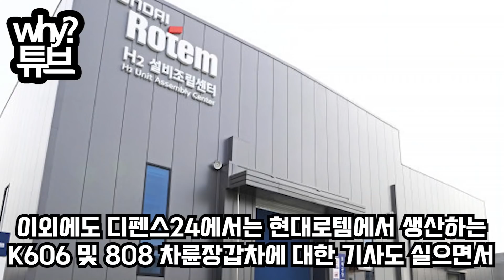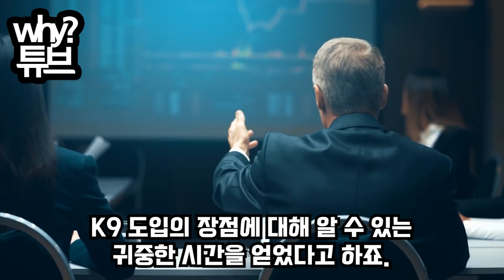안녕하세요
“한국 무기 나토 표준 채택!”
유럽에 건설되고 있는 한국무기 정비창
폴란드 언론이 밝힌 3개 무기 플랫폼 공개되자
극강의 가성비에 난리난 러시아 상황